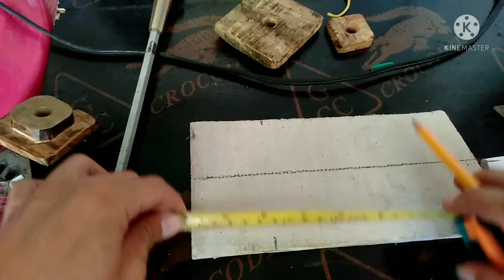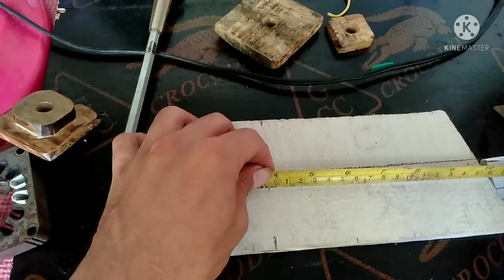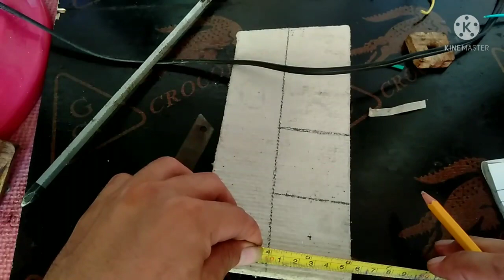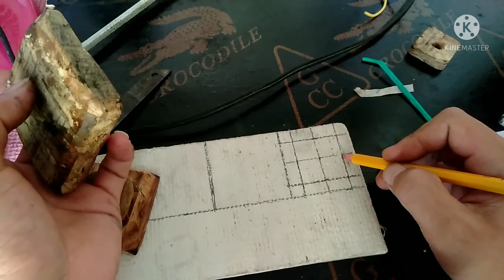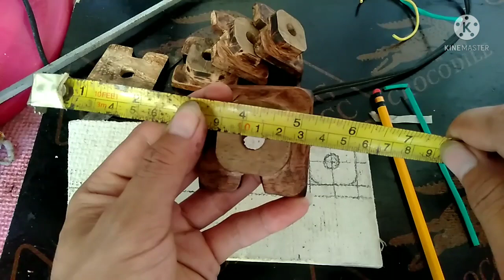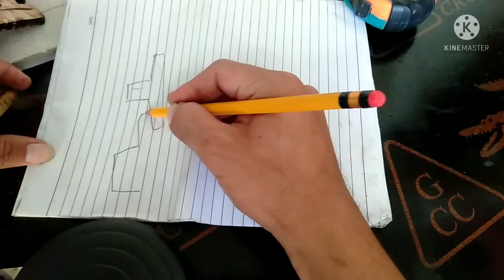ADDITIONAL TIPS DIY SPOOL HOLDER FOR FANMOTOR REWIND | from step 1 video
WELCOME MGA KAAYOS PLEASE WATCH MAY VIDEO

ITO NA PO MGA KAAYOS PRA SA MGA GUSTO MALAMAN KUNG PAANO KO GINAWA ANG SPOOL HOLDER KO AT SA GUSTO GUMAWA NG DIY SPOOL HOLDER NILA SANA MAKATULONG SA INYO ITO KUNG MAY MGA TANONG PA KAU JUST COMMENT LANG MGA KAAYOS